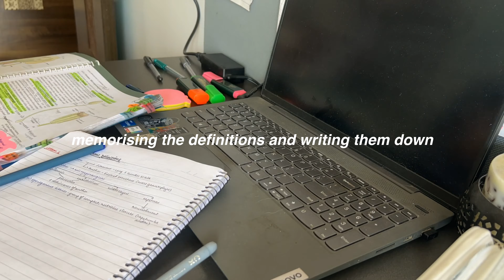study with me : biology 🍀🌿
hi hello,
i made this video in such rush jahj bio's such a vast subject, even a 7 day holiday isnt enough.
i hope ya'll are doing well DONT WORRY sabka paper accha hi jayegaa

music in the video:   Ebony Loren - All That I Need